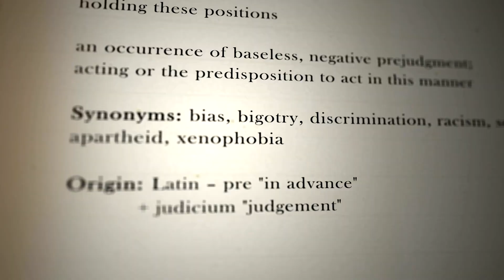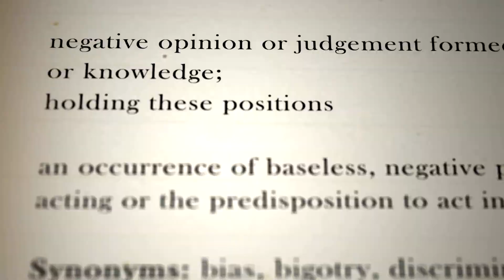Why Are Dogs So Underappreciated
Dogs, often referred to as "man's best friend," have been companions to humans for thousands of years. Their loyalty, unconditional love, and incredible versatility have made them an integral part of human society. Despite the deep bond between humans and dogs, there are instances where dogs are underappreciated and their value underestimated. This video explores the reasons why dogs are sometimes underappreciated, despite their remarkable qualities and the vital roles they play in our lives. The Pet Perspective belgian malinois
rottweiler dog
rottweiler attack
rottweiler
ridgeback dog
ridgeback
rhodesian ridgebacks
rhodesian ridgeback
pitbull dog
malinois puppy
malinois dog
german shepherd
dog stretching

belgian malinois
malinois
rottweiler
guard dogs
rhodesian ridgeback
guard dog
dog training
rottweiler dog
german shepherd
protection dogs
funny rottweiler
rottweiler funny
dogs
rottweiler compilation
rottweiler puppies
rottweiler puppy
puppy training
malinois puppy
facts
Why Belgian Malinois are the Best Dogs in the World
Belgian Malinois - The Ultimate Dog Breed Everyone Needs to Know
k9 trainer
belgian malinois vs german shepherd which is better
working line german shepherd vs belgian malinois
difference between german shepherd and belgian malinois
german shepherd or belgian malinois
Belgian Malinois vs German Shepherd: BEST DOG BREED for Families!
malinois protection dog
belgian malinois protects 3 year old
protection malinois
protection
bully kutta